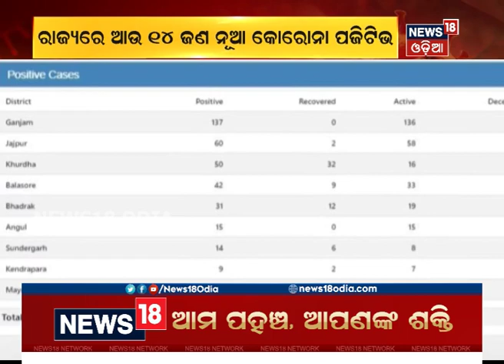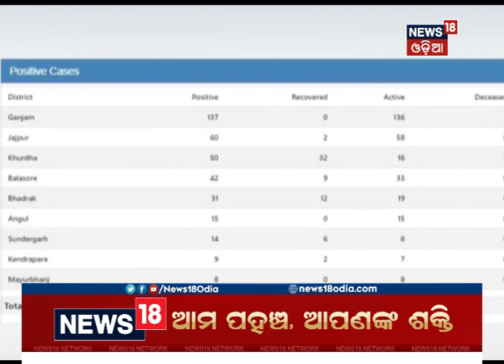Coronavirus Update: Ganjamରେ କୋରୋନା ଆକ୍ରାନ୍ତଙ୍କ ସଂଖ୍ୟା ୧୩୭କୁ ବୃଦ୍ଧି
Coronavirus Update: Ganjamରେ କୋରୋନା ଆକ୍ରାନ୍ତଙ୍କ ସଂଖ୍ୟା ୧୩୭କୁ ବୃଦ୍ଧି | ଗଞ୍ଜାମର ୧୨ ଜଣ Surat ଫେରନ୍ତା, ସମସ୍ତେ Quarantine Centreରେ ଥିଲେ |